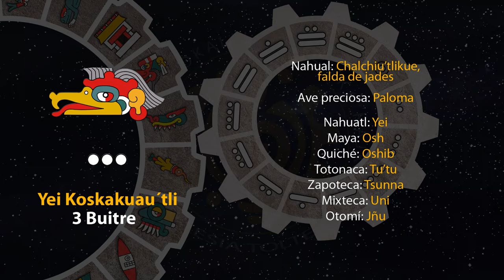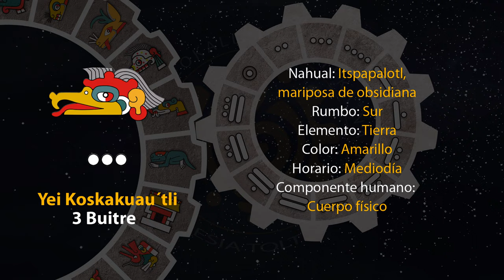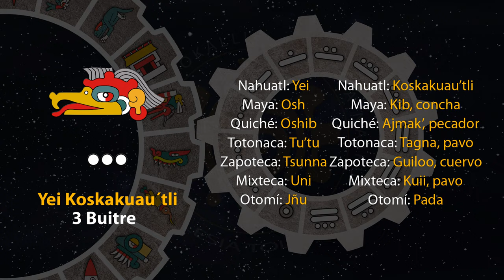El tonal de hoy es "3 Buitre - Yei Koskakuau´tli" 23/04/24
3 de Weitosostli
Año 8 Ocelote
50 del 19 Atado
5146 del Quinto Sol

23 de abril de 2024.